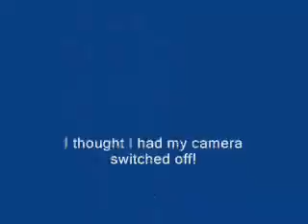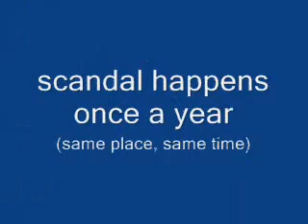Scandal in Borromeo Field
Scandal in Borromeo Field.  Scandal happens one a year, same place...